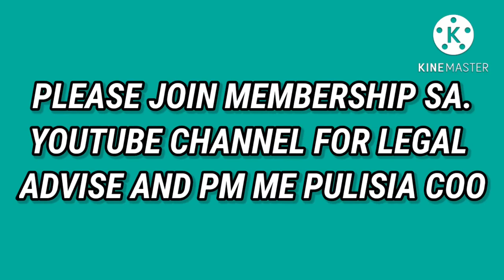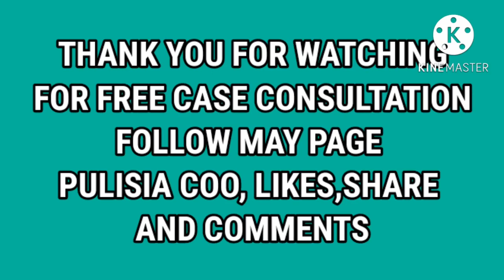Sa Kaso Pag.UMAMIN Makukulong Na Ba?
Sa Kaso Pag Umapin Makukulomg Na Ba?